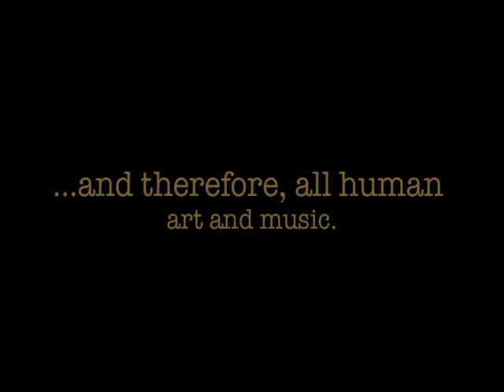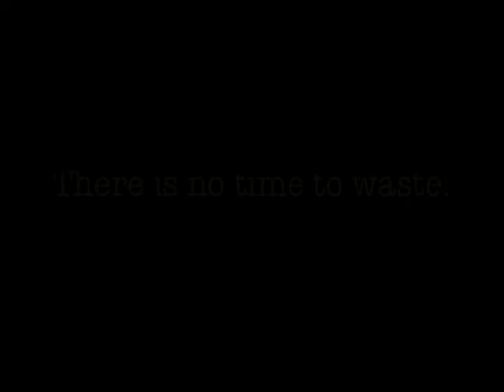The Climate Message: Faisal Mohammed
Faisal Mohammed - Dondon